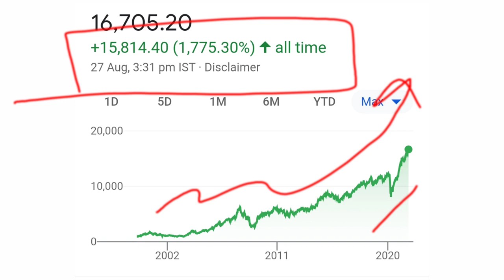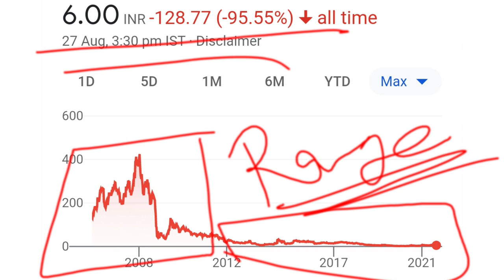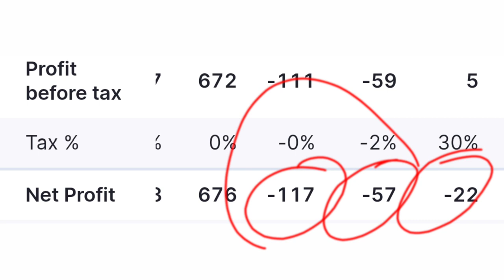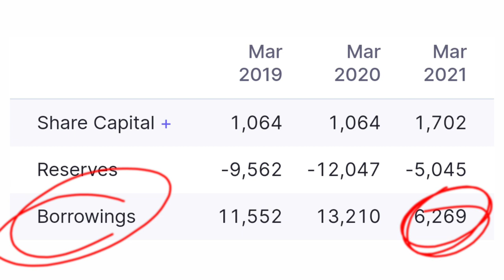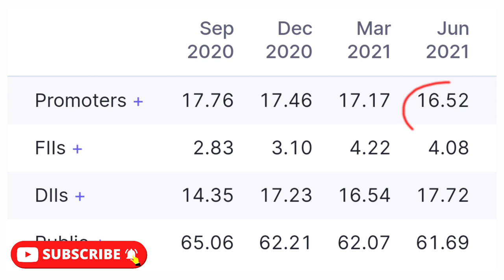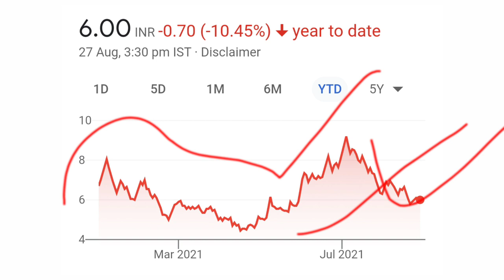Suzlon Energy | Shareholder परेशान कब दौड़ेगा | Suzlon engery latest news